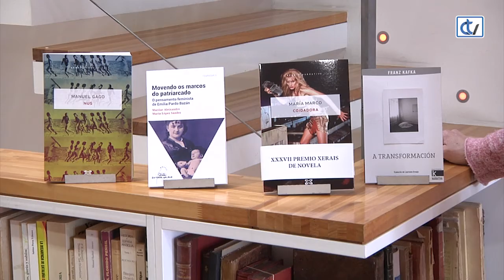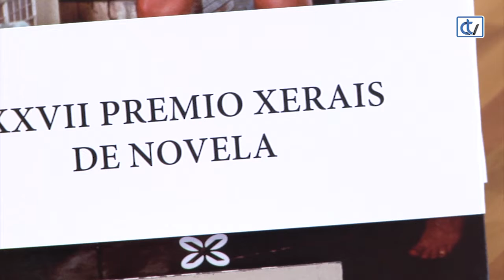Libraría Couceiro: Día do libro 2021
Para conmemorar este 23 de abril, Día do Libro, a Libraría Couceiro recomenda a lectura de catro novidades na nosa lingua. 'Nús', de Manuel Gago; 'Movendo os marcos do patriarcado', de Marilar Aleixandre e María López Sánchez; 'Coidadora', de María Marco e gañadora do XXXVII Premio Xerais de Novela; e 'A transformación' de Franz Kafka e tradución de Laureano Araújo.
Unha compilación do máis destacado en lingua galega.